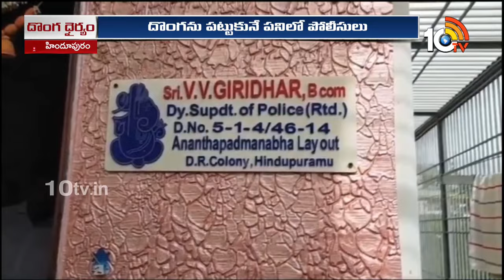దొంగోడి ధైర్యం | Theft at retired DSP's house | Hindupuram | FIR | 10TV LIVE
10tv News Channel Owned by Spoorthi Communications Private Limited. 10Tv is one of the leading News channels which the delivers National and International And Regional News Streaming 24/7.10Tv has its wings spread all over the world to deliver the trustful news.Channel Dedicated to GeneralNews, LiveReports, Breaking News, Sports News, Weather News, Entertainments, BusinessUpdates, Big Debates,Exclusive Interviews etc.